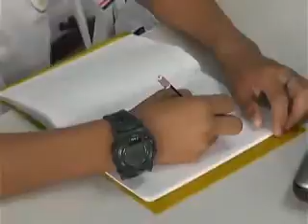CNC noticias 4 de Junio parte 4